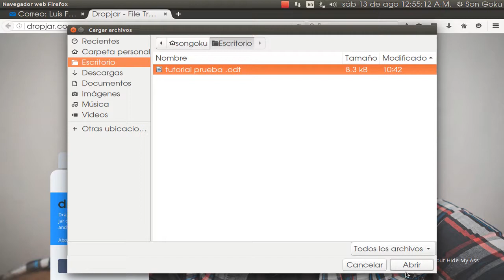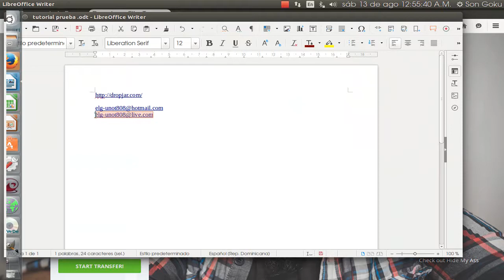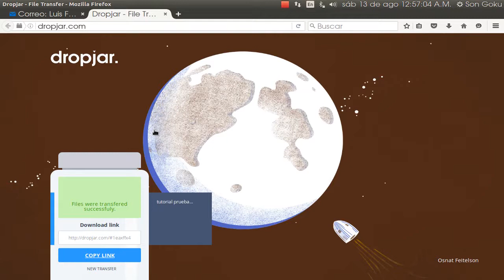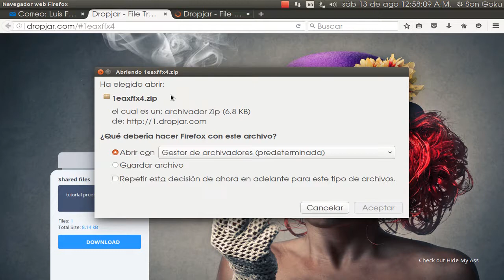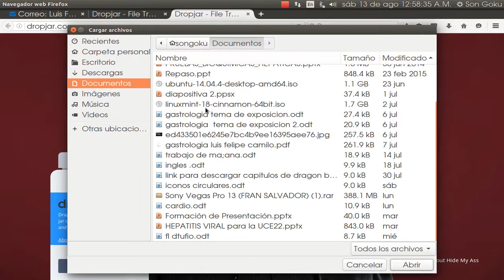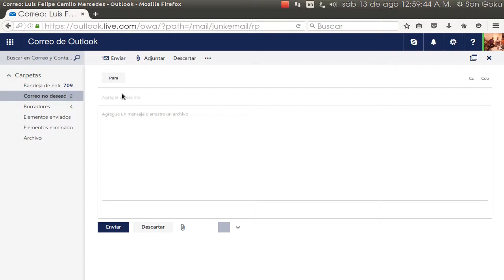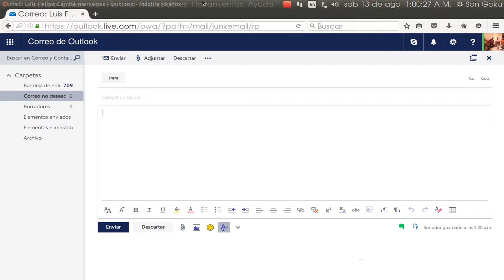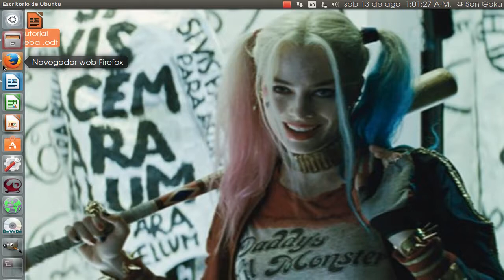Como Enviar Por correo Archivo que pesan 10gb con Dropjar y Outlook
Como Enviar Por correo Archivo hasta 10gb con Dropjar y Outlook
aqui veremos dropjar que nos permite enviar 10gb por correo de forma rapida sin registrarnos en la pagina

Musica Utilizada